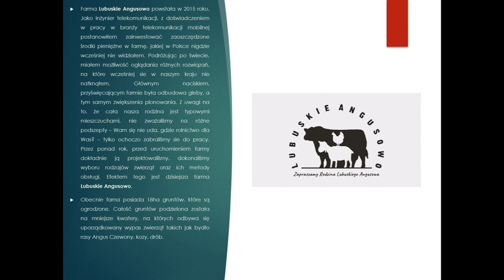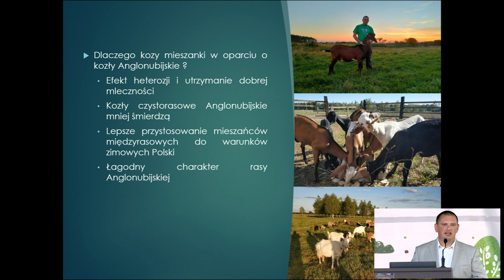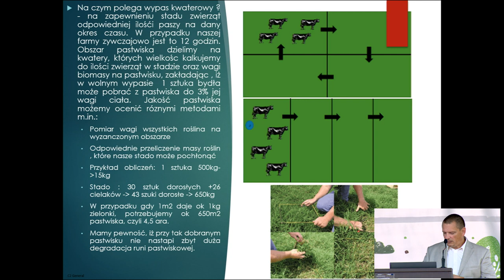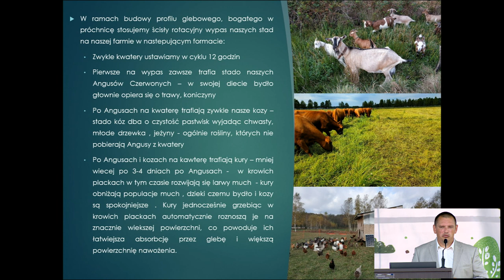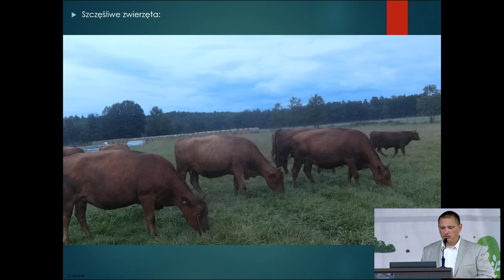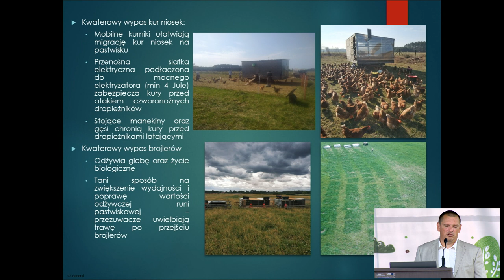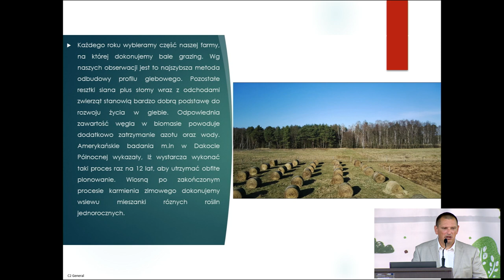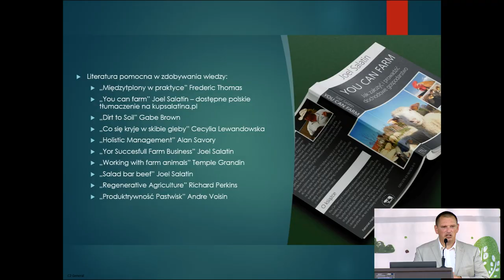BIOTECH 2.0 " „Regeneratywny wypas” Lubuskie Angusowo (Tomasz Jakiel)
RSP Ostoja Natury, Warmińsko Mazurski Ośrodek Doradztwa Rolniczego z siedzibą w Olsztynie oraz Gmina Olsztynek zapraszają na BioTech 2.0. w formie wirtualnej platformy transferu wiedzy.
Po pierwszym wydarzeniu z cyklu BioTech 2020, podczas którego przedstawione zostały nowoczesne procesy produkcji stosowane we współczesnym rolnictwie ekologicznym a także zdobycze technologiczne oraz naukowe wykorzystywane na różnych etapach procesów upraw, hodowli i przetwórstwa  widzimy że wiedza o tym jak skutecznie prowadzić i zarządzać produkcją żywności wysokiej jakości jest bardzo pożądana i trudna do uzyskania. Naszym celem nieprzerwanie pozostaje popularyzacja oraz uporządkowanie wiedzy w zakresie najnowszych technologii sektora rolniczego i produktów wysokiej jakości oraz rolnictwa regeneratywnego przy współpracy z czołowymi specjalistami z Polski i Europy.

Główne wydarzenie BioTech 2.0 odbyły się 12 września w Olsztynku przy targowisku miejskim - ulica Kościuszki obok @biohubbazar.

Konferencja została podzielona na 3 bloki:
- Future of Farming (przyszłość rolnictwa)
- Regenerative Agricututre ( rolnictwo regeneratywne)
- Villages of Smart Rural 21 (prezentacje wiosek finalistów programu Smart Rural 21)

W tym roku formuła wydarzenia zostanie poszerzona o 2 dni warsztatów praktyczno-teoretycznych organizowanych w gospodarstwie ekologicznym Ostoja Natury 10 i 11 września.
Dzień 1 – From farm to Fork / Z pola na stół – organizacja krótkiego łańcucha dostaw w małym i średnim Gospodarstwie  Ekologicznym
Dzień 2 - Regenerative Agriculture in the Making /  Rolnictwo Regeneratywne w praktyce

Temat wystąpienia „Regeneratywny wypas”
      a) Dlaczego właśnie tak : obniżenie kosztów, budowa hierarchii w stadzie itd
      b) Na czym polega  i jakie narzędzia stosuje się przy wypasie kwaterowym
      c) A co zimą? - czyli "bel grazing"
      d) Odpowiedź gleby na praktyki związane z wypasem kwaterowym
      e) Produkt finalny , czyli co z tego mamy

Lubuskie Angusowo to małe gospodarstwo powstałe w 2014 roku w województwie lubuskim, w okolicach Zielonej Góry. Na 18 hektarach, całkowicie ogrodzonych siatką leśną, utrzymujemy bydło rasy angus czerwony (obecnie 29 sztuk matek), stado świń mangalic, kozy i króliki. Mamy też kurki nioski, a w okresie wegetacyjnym – brojlery. Co nas wyróżnia na tle podobnych obszarowo gospodarstw? Nasze podejście do rolnictwa. Nie używamy skomplikowanych maszyn, nie mamy nawet traktora, a część zadań związanych z użyźnianiem naszej ziemi zlecamy naszym zwierzętom. To one roznoszą nawóz, orzą, jeśli jest to wymagane, zbierają plony itd. Na naszych pastwiskach stosujemy kontrolowany wypas, z angielskiego zwany MOB grazing. Używamy drobiu w chicken traktorach do nawożenia naszych ziem, a świń mangalic do plewienia i orania. Te i inne metody prezentujemy na naszym kanale Youtube.
Gospodarstwo jest naszym rodzinnym biznesem, ale również naszym planem emerytalnym. Z wykształcenia jestem inżynierem telekomunikacji i do tej pory miałem okazję pracować z takim wielkimi holdingami w branży jak T-Mobile(dawniej Era), Nokia, Ericsson, Telefonica czy Vodafone, jednak to z branżą produkcji najwyższej jakości żywności widzę swoją i mojej rodziny przyszłość.